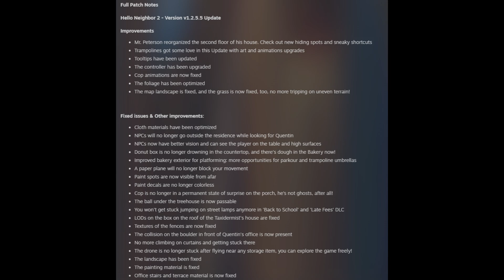Hello Neighbor 2 | Patch 8 GAMEPLAY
A new patch came out, 8th one already.